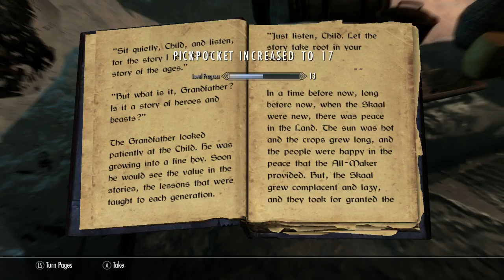Let's Play - Skyrim - Episode 24 (Sightless Pit)